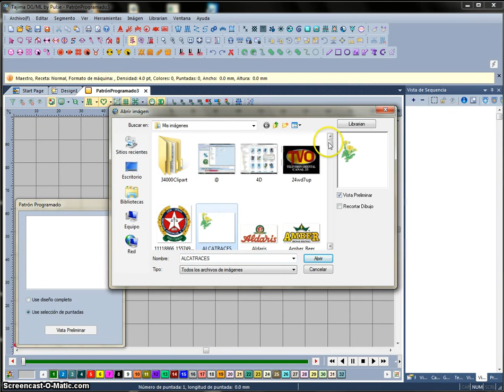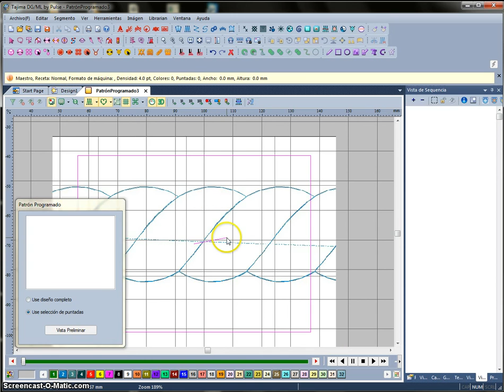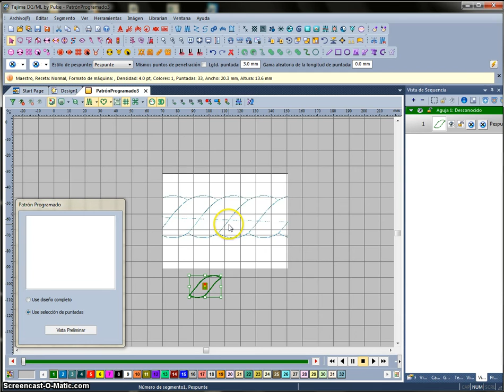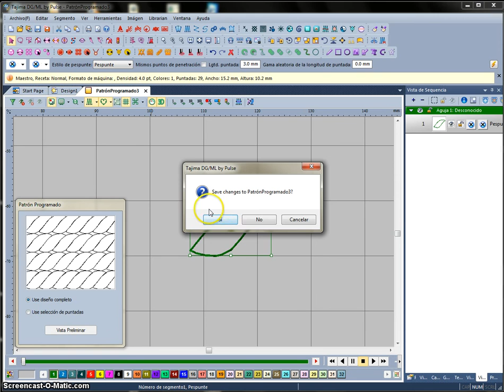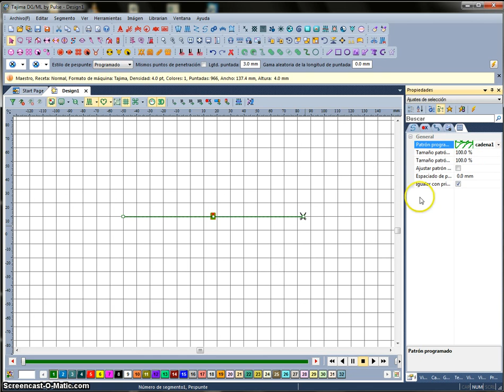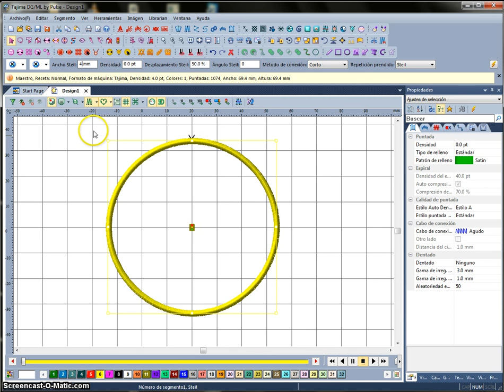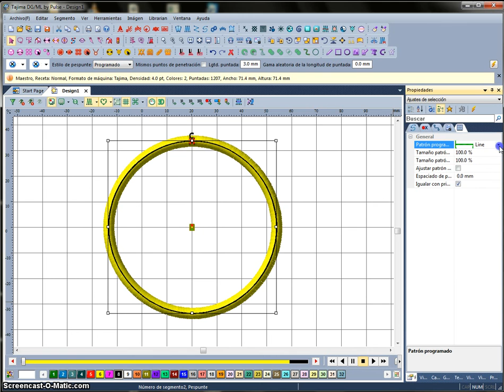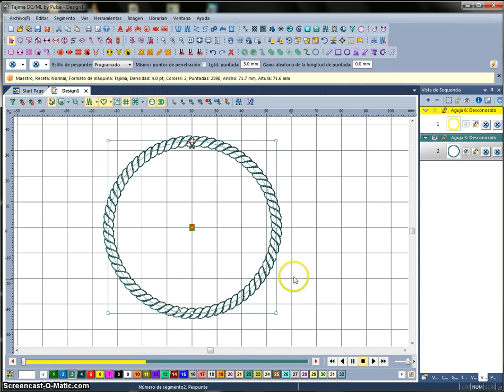Creando motivo programado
Se pueden crear pespuntes de motivos programados, para usarlo en cualquier momento en tus diseños, quedan instalados el el programa.